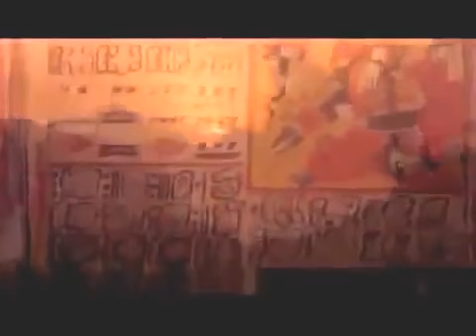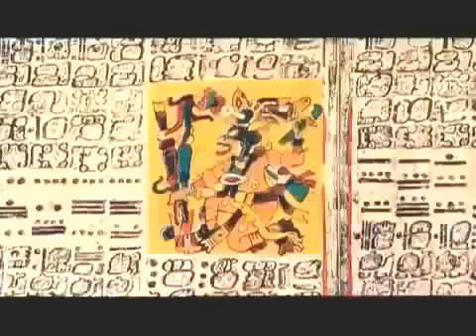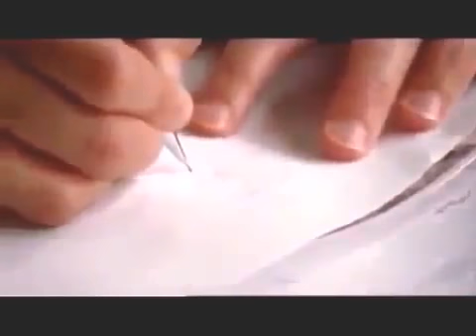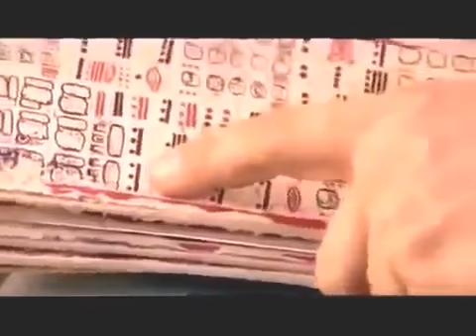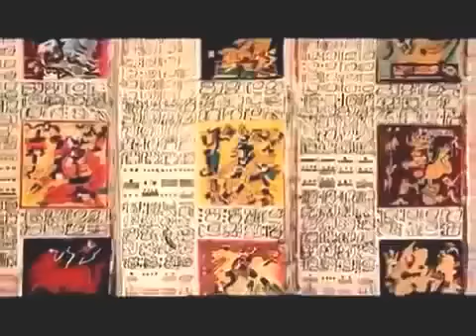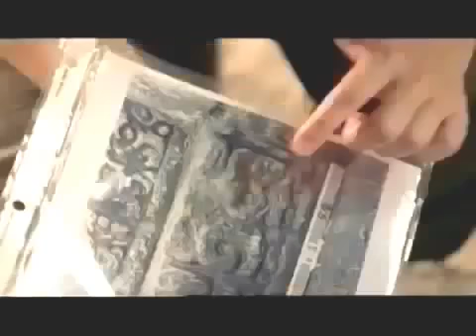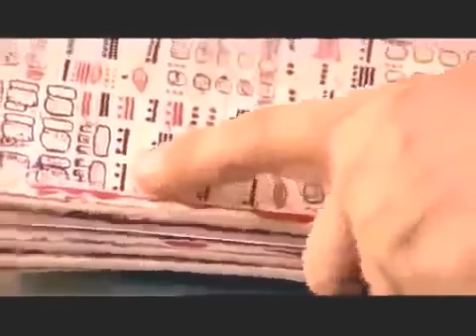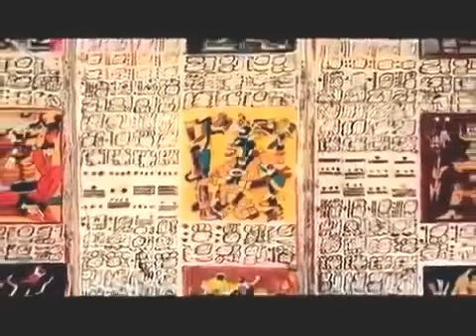The Lost King Of The Maya Discovery History Science Channel Documentary History Document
The Lost King Of The Maya Discovery History Science Channel Documentary - History Documentary Films Maya kings were the centers of power for the Maya.

Lost King Of The Maya Discovery History Science Channel Documentary HD 2015 Lost King Of The Maya Discovery History Science Channel Documentary HD .

Maya kings and queens felt obliged to legitimize their claim to power. One of the ways to do this was to build a temple or pyramid. Tikal Temple I is a notable .